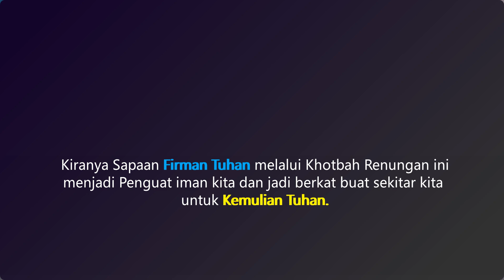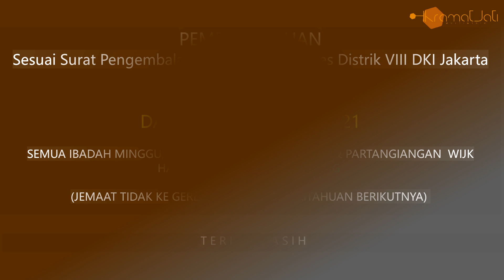Renungan Harian 14 Juli 2021 - Pdt. Aris Panjaitan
2020/Pengarah
Sampoel Pdt